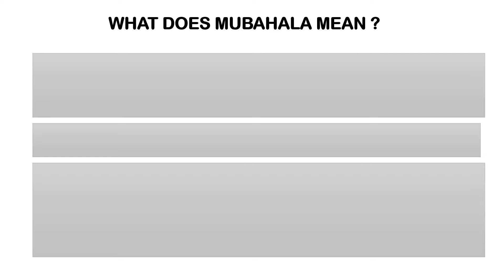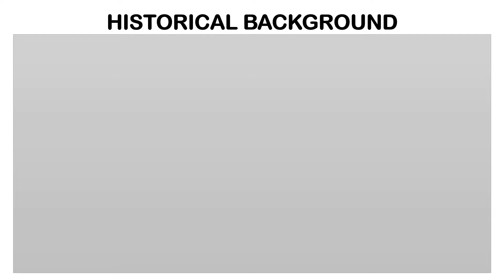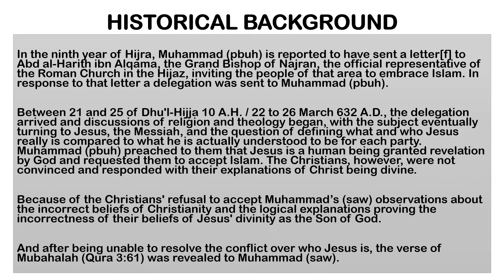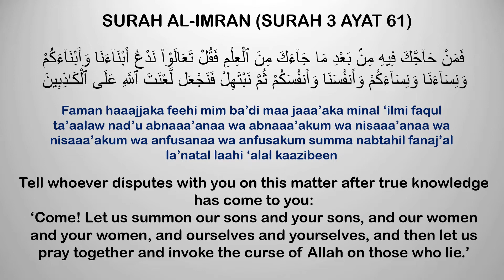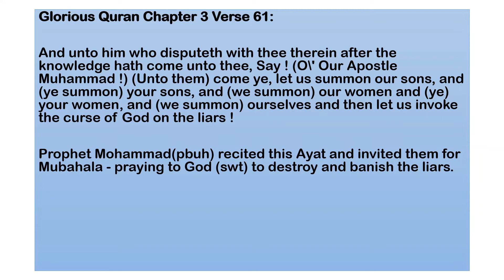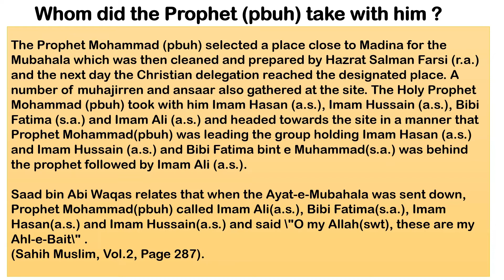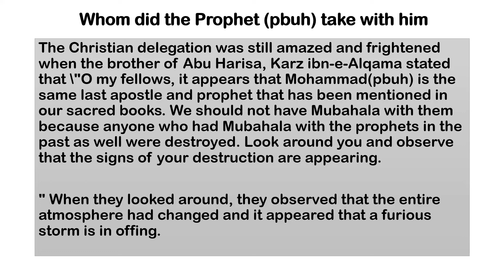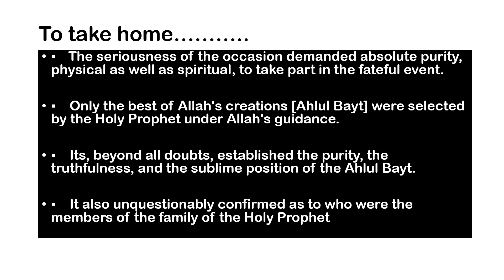EID E MUBAHALA - AYAT E MUBAHALA - QURAN SURAH NO. 3 AL IMRAN AYAT NO 61 - DUAS -Your Channel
DUAS-Your Channel

In this video we study the historic event of "Mubahala" as encapsulated in Ayat e Mubahala, Quran- (Surah Al Imran Surah number 3 Ayat number 61).   We look at the historical background behind this ayat and understand its nuances and significance in light of Hadiths.   This Ayat is about the victory of Islam, with the grace of Allah (SWT)  honoring Prophet Muhammad and his family (peace and blessings of Allah be upon him and his family).

DUAS-Your Channel Islamic Supplications from Quran&Hadith in both Eng&Urdu.  (Educational Channel).

In this channel, we will share some awesome Duas from Quran & Hadith
Our beloved Prophet (SAW) said: “The most excellent worship is Dua.” (Sahih Al-Jami)
in fact, our Holy Prophet (PBUH) said it as the best form of worship. When we make Dua in front of Almighty ALLAH for our needs and wants not only our Dua is being answered but we will be rewarded for worshiping also. While making Dua we accept the power and authority of ALLAH and our weakness in front of HIM. With Dua we can never fail; without it, we can never succeed. A person can never become arrogant or proud when he makes Dua; it is a logical result of true worship. DUAS-Your Channel